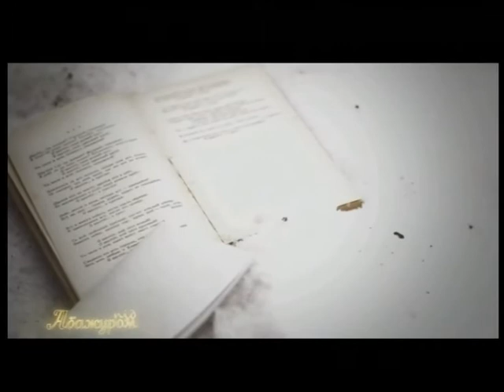ПІД АБАЖУРОМ (30.11.17) Допрем’єрний показ вистави ‘’Крути В мої сни прийшла війна…’’